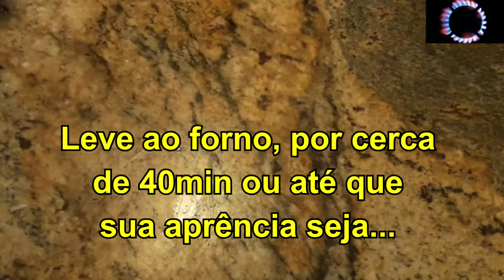TORTA SALGADA DE LIQUIDIFICADOR sem fermento quimico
Esta é a famosa torta onde se prepara uma massa batida no liquidificador â base de leite, ovos, farinha de trigo e fermento químico. Aqui você vai aprender um jeito de substituir o fermento por outro ingrediente,  que vai desempenhar a mesma função e vai dar mais sabor à massa.
Qual será?
Entre para conferir!